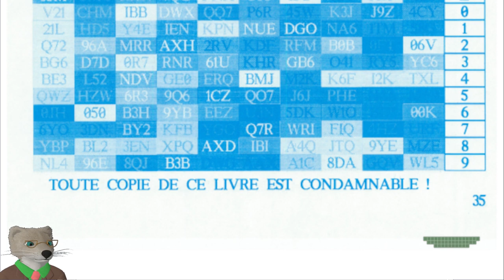Oxyd for NeXT Part 36 — Torture pits